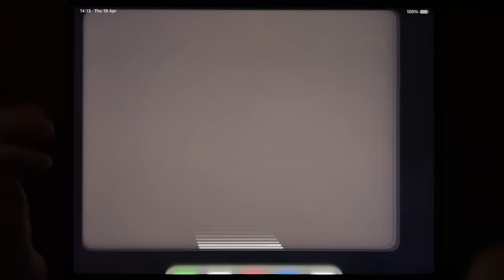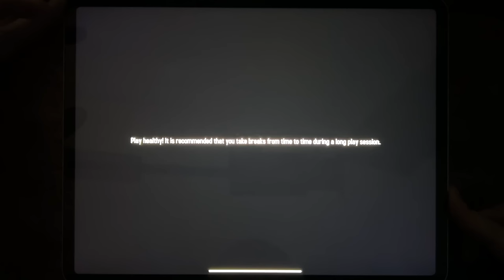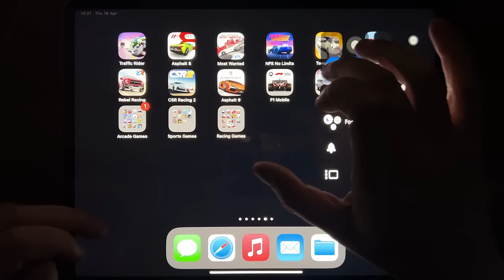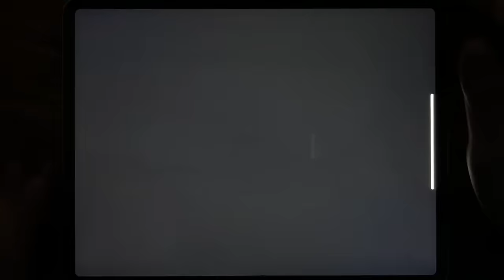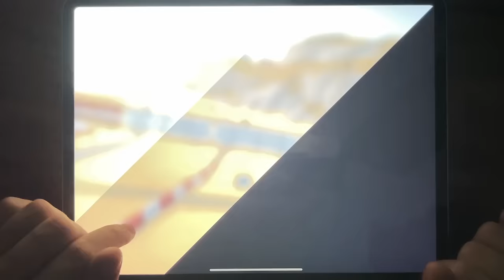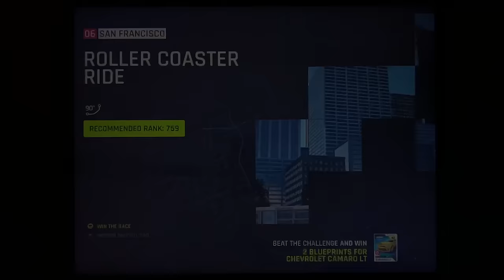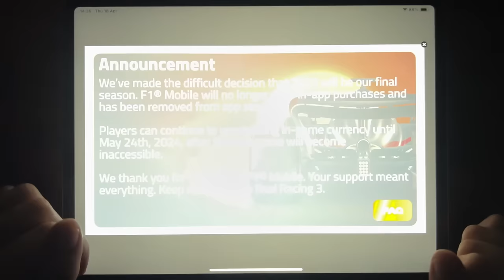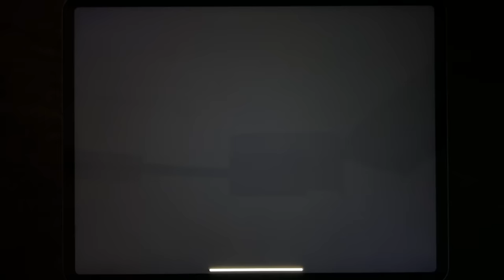Traffic Rider, Asphalt 8, Most Wanted, NFS No Limits, Towing Race, Highway, Rebel Racing, CSR 2...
Traffic Rider, Asphalt 8, Most Wanted, NFS No Limits, Towing Race, Highway, Rebel Racing, CSR Racing 2, Asphalt 9, F1 Mobile, Traffic Tour, Rush Rally 3